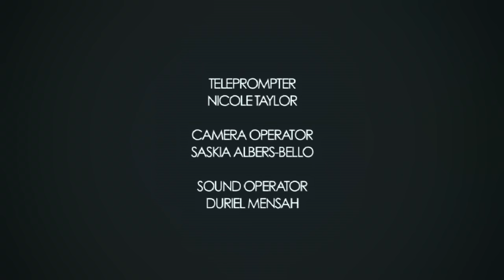Open Heavens Reflections 22 July 2015 - Unforgiveness and its Restitutions.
Reflections by Pastor Andrea Onduku, Pastor of RCCG, Chapel Of Grace, Bradford, UK from the Open Heavens Daily Guide written by Pastor E. A. Adeboye, General Overseer of the Redeemed Christian Church of God.